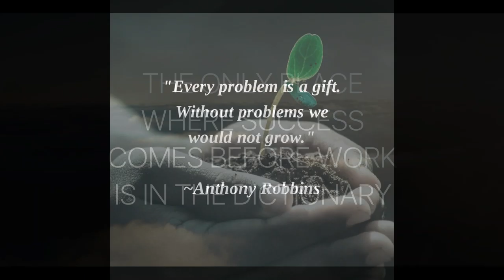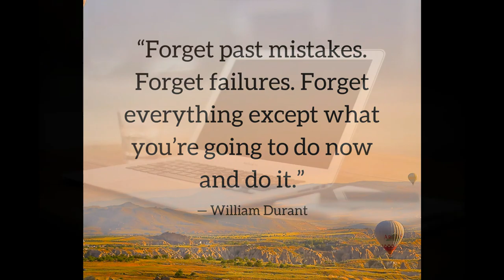Top 10 Business Success motivational Quotes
Heres Some Quotes from those business people who are at the apex of their success. Watch the video and have some thought about your career and life.